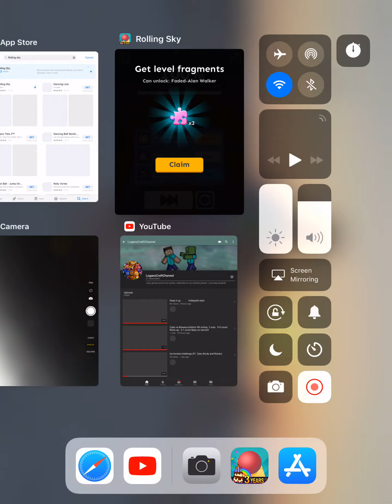Rolling sky Level 1 : Cloud